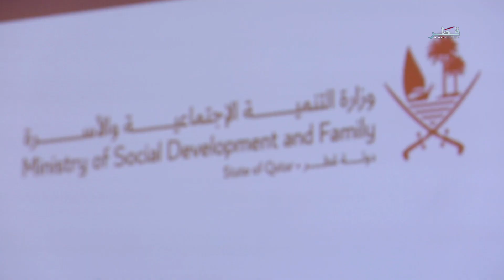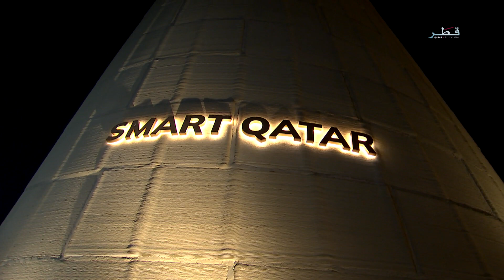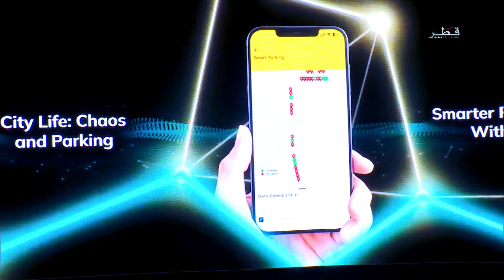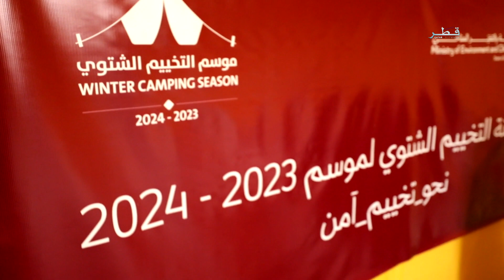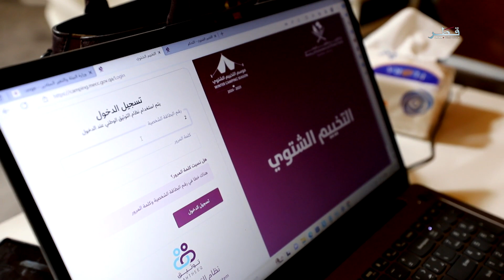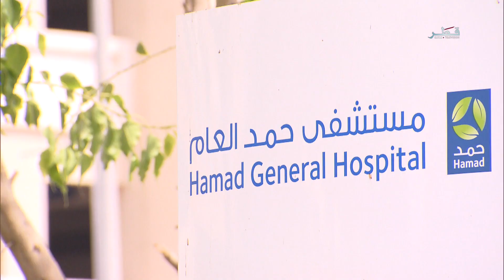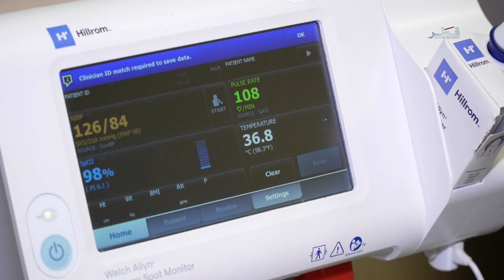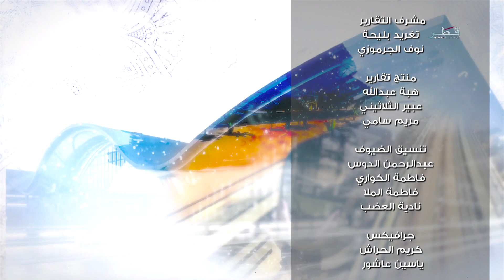حياتنا - الاربعاء 25/10/2023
ضيوف الحلقة :
إيمان أحمد علي الكواري - مدير إدارة الابتكار الرقمي في وزارة المواصلات وتكنولوجيا المعلومات
الدكتورة / منال مسلم - مدير التثقيف الصحي في مؤسسة حمد الطبية